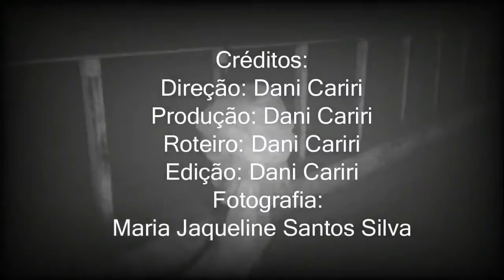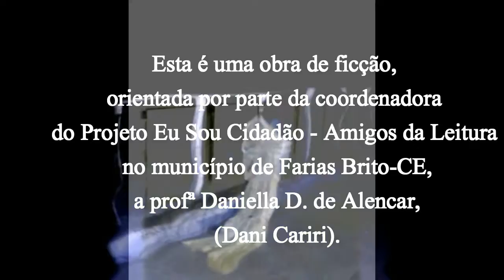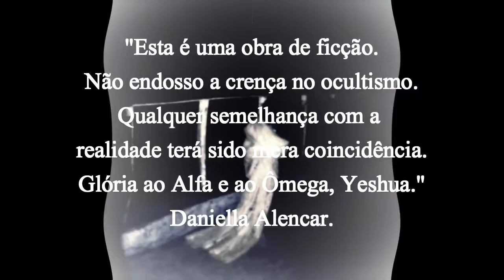Making off Curtas 2 em 1 Histórias que matam de medo Farias Brito CE, Setembro, 2016